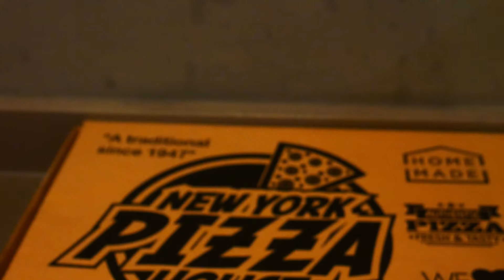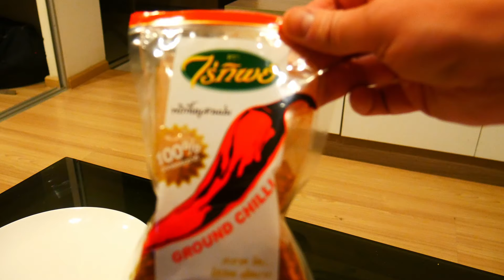NEW YORK PIZZA Pattaya Thailand REVIEW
Our latest in our new section of the brand, another TRIPADVISOR review, this time we the the great pizza on offer at New York Pizza in Pattaya, Thailand. after a few unprofessional drinks!

I am NOT a videographer, photographer or video editor so please don't judge the video quality
I simply have a passion for all things Food, Travel, Music and Love.

Ross Young, FoodTravelMusicLove

00:00 - INTRODUCTION
01:11 - CHICKEN TENDERS
02:29 - MR C'S SPECIAL PIZZA
05:38 - OFFICIAL REVIEW